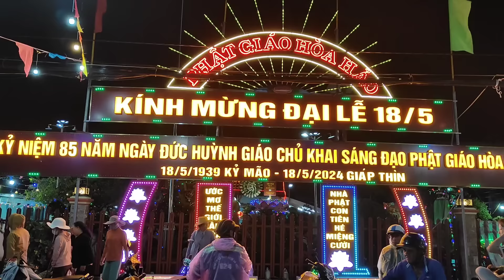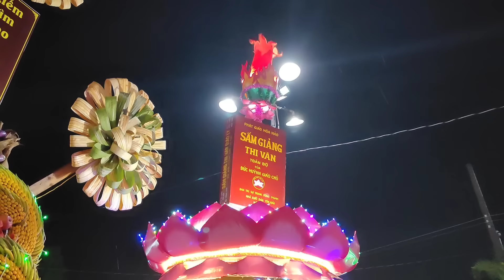Cô Tư kể Đại Lễ 18 / 5 / Phật giáo Hòa Hảo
Du Lịch An Giang

Kênh Du Lịch Và Giải Trí luôn là niềm vui, luôn hạnh phúc, luôn mang lại những niềm vui và thú vị của những vùng miền. Mong quý vị và các ủng hộ.
   Chân thành cám ơn quý vị và các bạn.

√ Kết nối với BUI VAN DUNG tại
∆ Đừng Quên Đăng ký  vs chia sẻ clip nhé